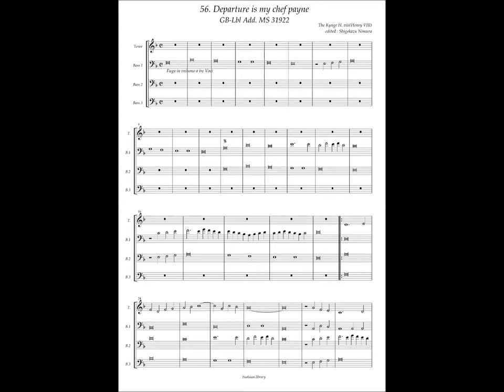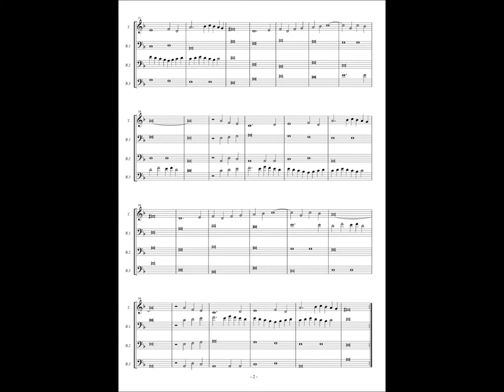GB-Lbl Add. MS 31922 No.56 Henry VIII, "Departure is my chef payne"